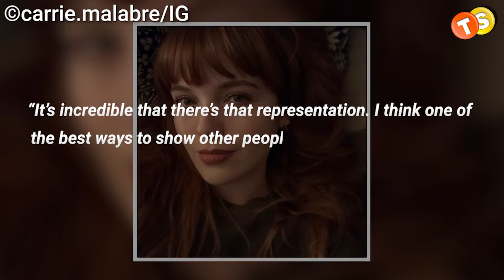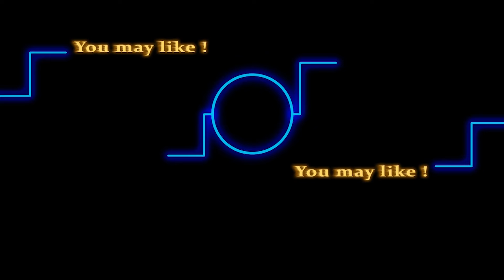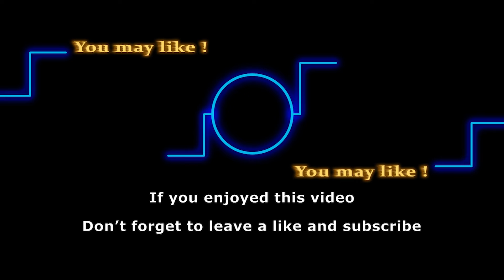Meet the actor who played Cassie Newman in the latest fantasy episode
Is Eric Braeden really leaving Y&R after his battle with cancer? Click to find out if the soap icon is bidding farewell to Genoa City for good.

In the fantasy episode of last week, it was a treat for all the Young  and the Restless fans. While no one expected it, it hit all the nostalgic spots. This episode was actually a dream episode of Claire Grace, played by Hayley Erin, and the main eye catching and take away scene was when we saw both Mariah and Cassie in the same room. Who would’ve thought we’d get to see them both in one frame, but we did!

Track:
Artist: